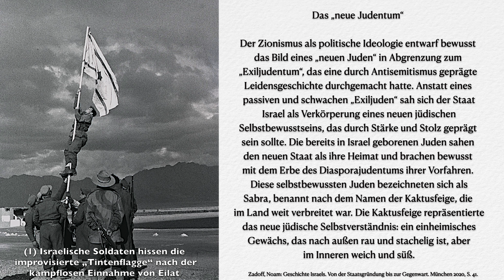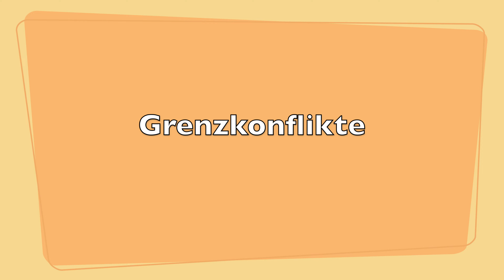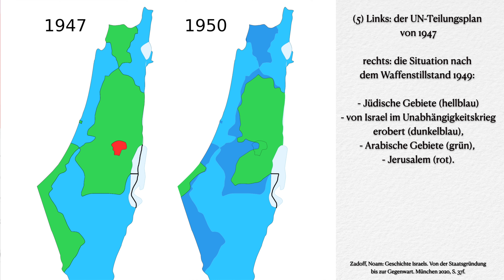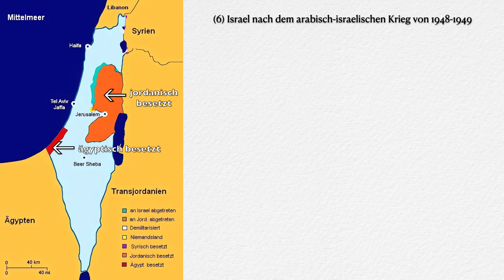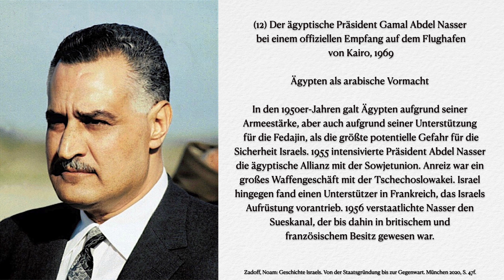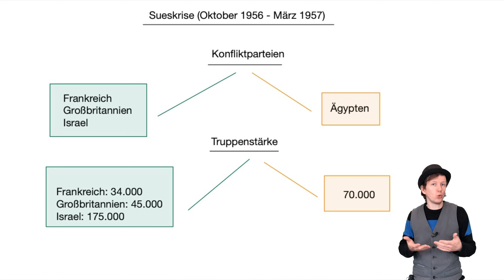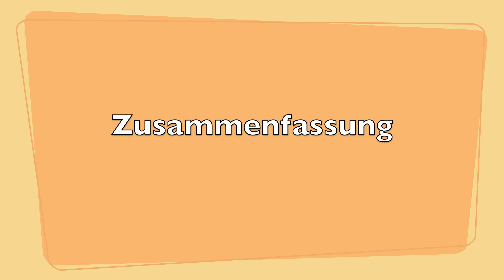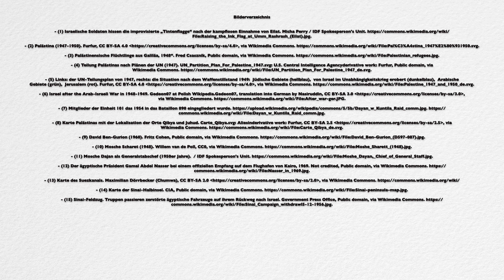Geschichte Israels (4) - Grenzkonflikte und Sueskrise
Heute geht es um die Geschichte Israels bzw. des Staates Israel. In dieser vierten Folge werfen wir einen Blick auf die Grenzkonflikte nach 1949 einschließlich der bekannten Sueskrise in den 1950er-Jahren.

Inhaltsverzeichnis:
00:00 | Um was geht es in diesem Video?
00:28 | Rückblick
02:44 | Grenzkonflikte
10:35 | Sueskrise
15:15 | Zusammenfassung

Literatur/ Quellen:
Zadoff, Noam: Geschichte Israels. Von der Staatsgründung bis zur Gegenwart. München 2020.